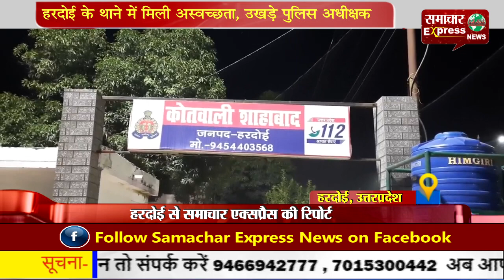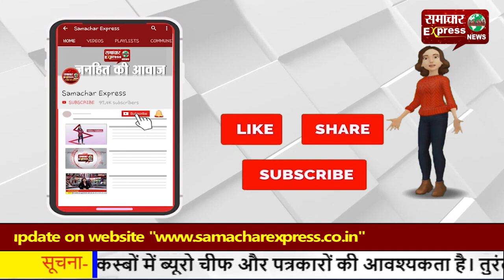हरदोई के थाने में मिली अस्वच्छता, उखड़े पुलिस अधीक्षक